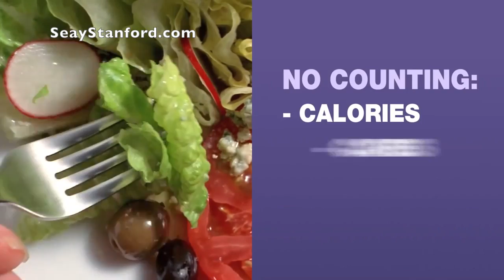21 Day FIX by Autumn Calabrese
Seriously this program is a weight loss, GAME CHANGER!!!  It combines clean eating, portion control, 30 min a day fitness and FUN in a 21 day program.  Autumn is totally relatable and motivating and can appeal to any audience from teenagers to baby-boomers.

I totally struggle most with over eating on HEALTHY food.  With the 21 day FIX's easy portion control system, it becomes super easy .  I dont have to count calories or measure.  Some days I can even includes a glass of red wine to truly make it a lifestyle change that I can keep doing after the 21 days.

I know, you people want quick weight loss, fat burning pills, energy drinks and appetite suppressants.  Sure it will temporarily burn some belly fat.  But truly, None of that is sustainable very long and leaves you nutrient deficient leaving you with little energy and cravings and destroying your metabolism.  This is a health and weight loss LIFESTYLE.  Its one that you can even do as a family and while eating dinner out.

This product will be available February 3rd.  Need some extra attention and help with nutrition? GREAT!  Im a certified health and nutrition coach!  I will be running online support groups. Email me at and I will become your free coach and you can also take advantage of my free give-a-way when you order the 21 Day FIX as a challenge pack in February!

I will be starting the first online test  group on February 10 and you will definitely want to reserve your spot now so you can be in shape before Spring!!!